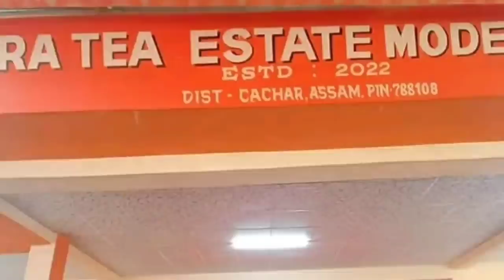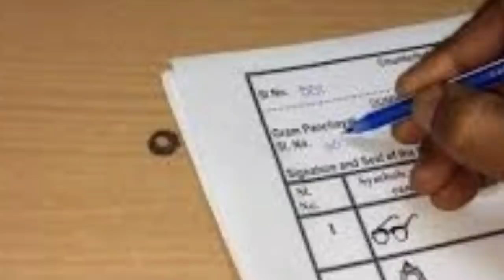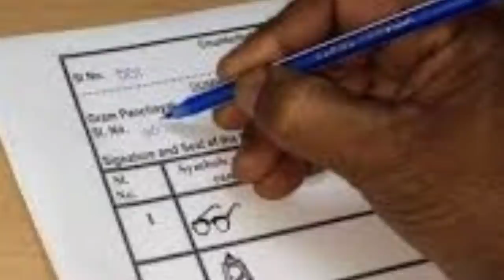১ লক্ষ টাকা করে🔥১২৬৩ জনকে🔥 ট্রেন চলাচল শুরু🔥সংখ্যালঘু প্রমাণপত্র🔥6 জনগোষ্ঠীকে🔥Barak News